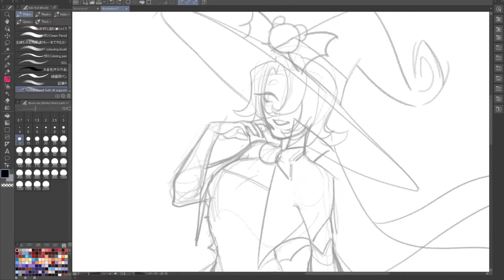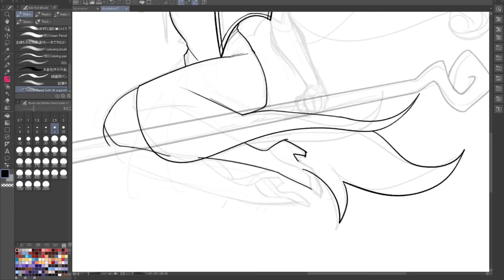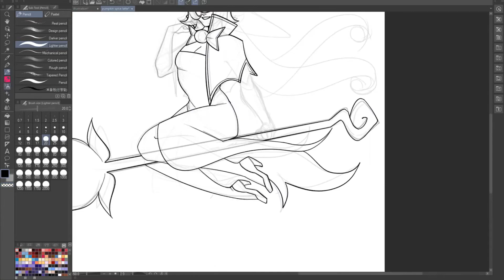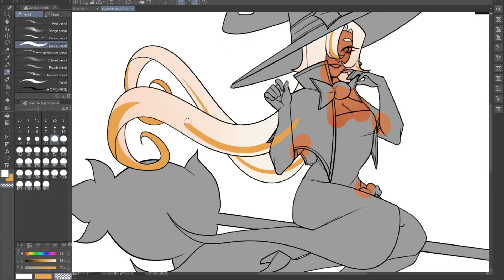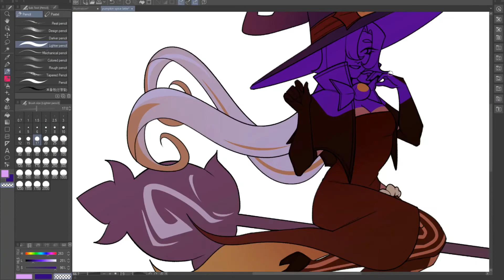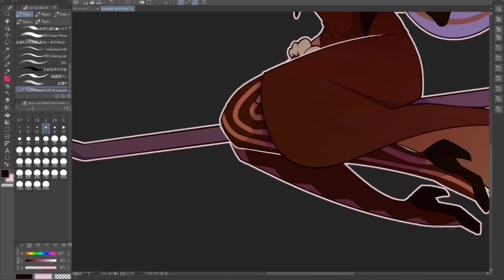pumpkin spice latte || speedpaint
3 ??? hours i think

wacom intuos + clip studio paint